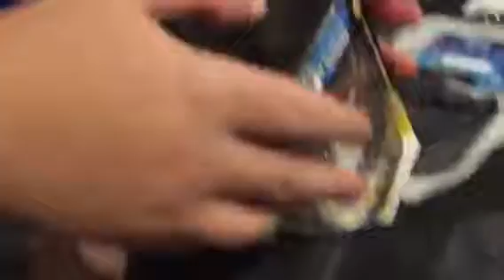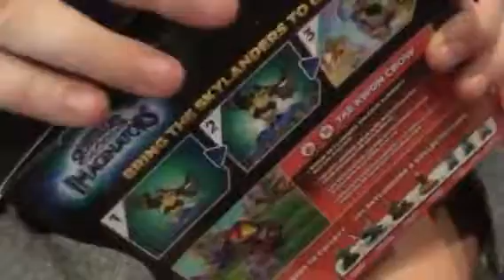Skylanders unbocing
Pls like and subj